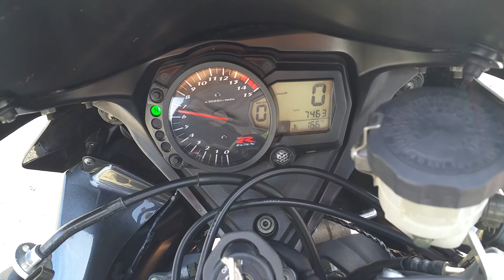2006 Suzuki GSXR1000 - 7,463 Miles - Nonrepairable Title #553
2006 Suzuki GSXR1000 - 7,463 Miles - Nonrepairable Title #553